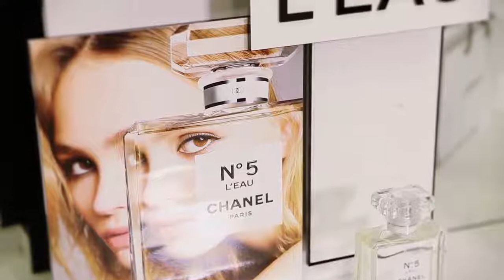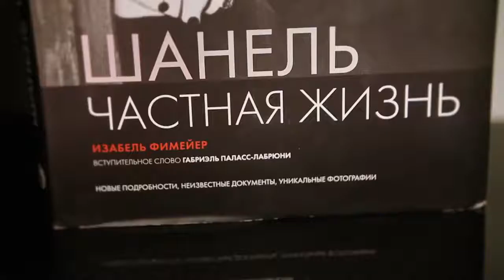2017 new cosmetic procedures by Channel Burmunq chain store.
Нew cosmetic procedures оф 2017 by Channel - Burmunq chain store. Новые косметические процедуры 2017 от Chanel - сеть магазинов Бурмунк.
2017-ի նոր կոսմետիկ պրոցեդուրաները Chanel-ից Բուրմունք խանութների ցանց: